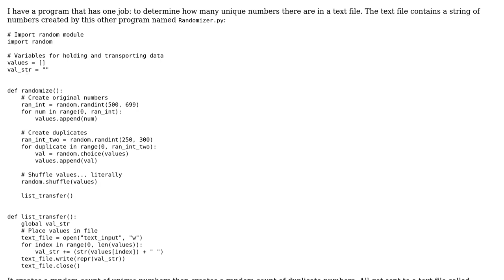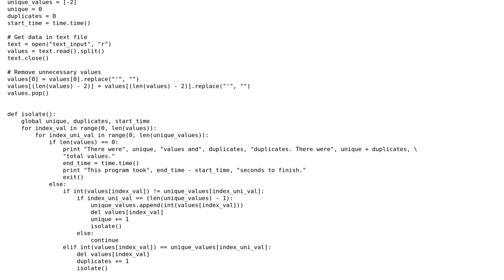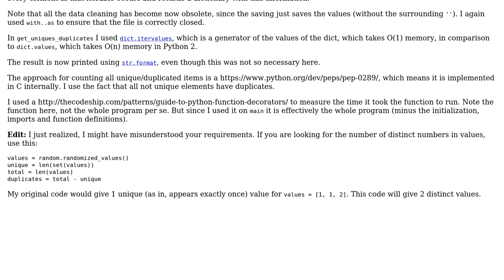Code Review: Determine how many unique numbers there are in a text file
With thanks & praise to God, and with thanks to the many people who have made this project possible! | Content (except music & images) licensed under CC BY-SA | Music | Images & others | With thanks to user Graipher user Anthony Pham user 200_success and the Stack Exchange Network Trademarks are property of their respective owners. You are responsible for your own actions.